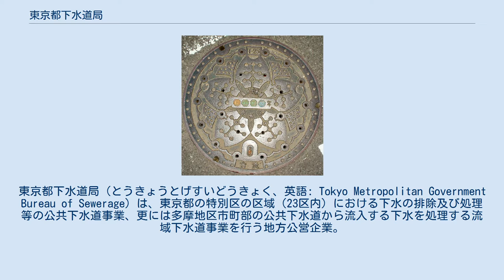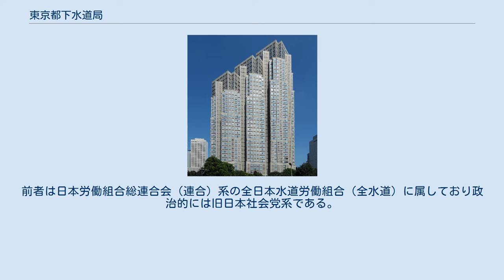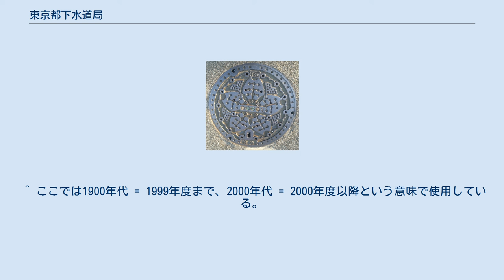東京都下水道局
東京都下水道局（とうきょうとげすいどうきょく、英語: Tokyo Metropolitan Government Bureau of Sewerage）は、東京都の特別区の区域（23区内）における下水の排除及び処理等の公共下水道事業、更には多摩地区市町部の公共下水道から流入する下水を処理する流域下水道事業を行う地方公営企業。
 東京都公営企業組織条例に基づき交通局、水道局とともに設置され、東京都下水道条例に基づく下水道事業を行っている。
出納取扱金融機関は、みずほ銀行東京中央支店（旧富士銀行本店）が担当している。
 2002年4月より、降雨情報を提供するウェブサイト「東京の街を雨から守る 東京アメッシュ」の運営を開始した。
 東京都内の降雨状況をインターネットでリアルタイム配信している。
情報提供の範囲は東京都内だけでなく、首都圏の東京近隣の県（神奈川県全域、埼玉県・千葉県の大半、茨城県南部、山梨県東部）もカバーする。
台風やゲリラ豪雨などによる浸水被害などの水害対策を呼びかけている。
なお、降雨情報の情報提供は2001年に開始している。
 観測用レーダーは港レーダー基地局（浜松町ビルディング屋上）及び稲城レーダー基地局（クリーンセンター多摩川入口前）の2ヵ所の設備を用いている。
 地方公営企業等の労働関係に関する法律第5条に基づき上記に示す労働組合が存在する。
現在、（全水道）東京水道労働組合と東京水道労働組合の2組合に分裂した状態が続いている。
前者は日本労働組合総連合会（連合）系の全日本水道労働組合（全水道）に属しており政治的には旧日本社会党系である。
職員の9割は（全水道）東京水道労働組合に加入している。
後者は全国労働組合総連合（全労連）系の日本自治体労働組合総連合（自治労連）に加盟しており政治的に日本共産党系である。
 一般会計や国庫補助金からの繰り入れがある。
 当下水道局の管轄（23区内）で2001年度以降に導入が進められているマンホールの蓋（下水道管渠の新設時・蓋の取り替え時等に設置）には、数字や記号を記した四つの文字キャップを設置することによってマンホールの固有番号や管渠の布設年度が明示されている。
このうち固有番号は当下水道局が把握する23区内の下水道管渠管理図と対応しており、管渠および蓋の維持管理を迅速かつ効率的に行うことが可能である。
なお、文字キャップは施工業者向けに製造・販売が行われている。
 蓋の中央部に四つの文字キャップが並んでおり、一番左が管理図内の人孔番号（01〜99、黄色：合流管・汚水管、青色：雨水管）、真ん中の二つが管理図内において区画を識別している固有記号（数字とアルファベットの組み合わせ、緑色のみ）、一番右が管渠布設年度（西暦下二桁00〜99、黄色：1900年代 、青色：2000年代）を表している。
 ^ 人孔とはマンホールのことである。
 ^ 数字は0〜9、アルファベットはA〜Rまである。
数字とアルファベットの組み合わせで、例えば 9H のようになる。
 ^ ここでは1900年代 = 1999年度まで、2000年代 = 2000年度以降という意味で使用している。